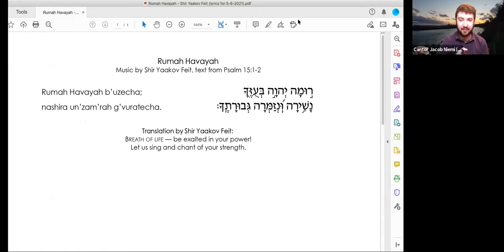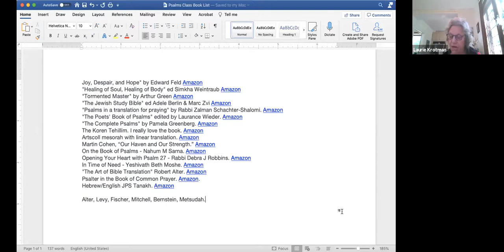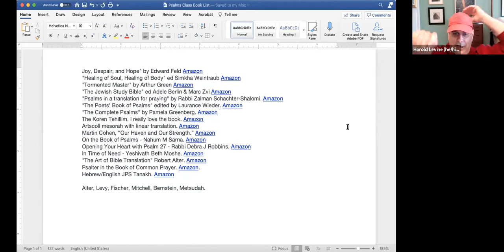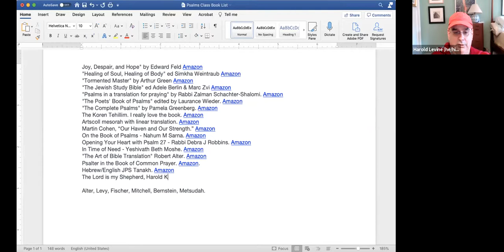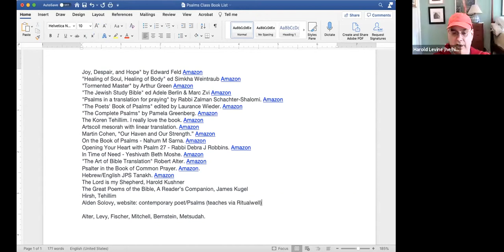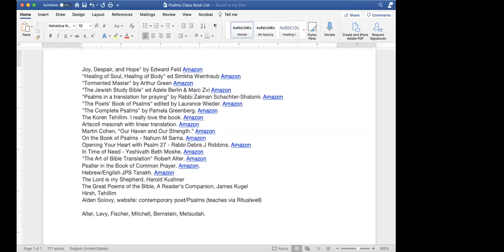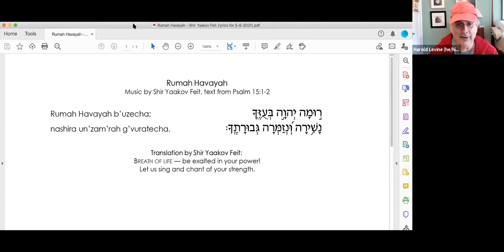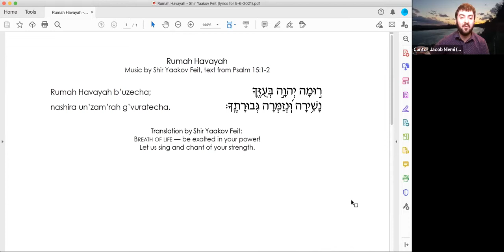Psalm Study with Rabbi Kleinbaum - 5/6/2021